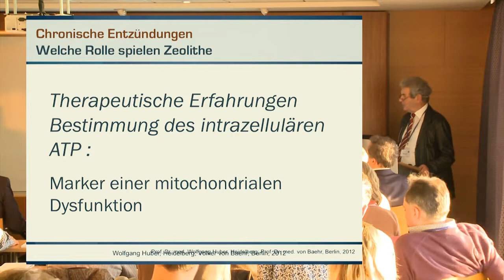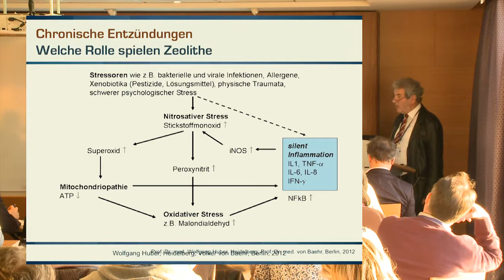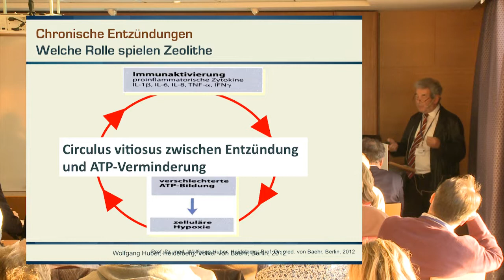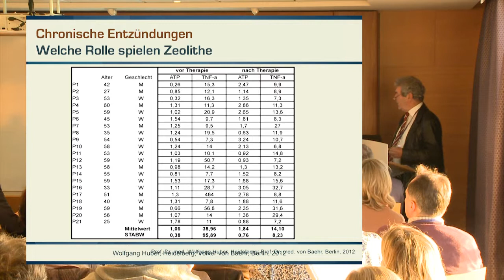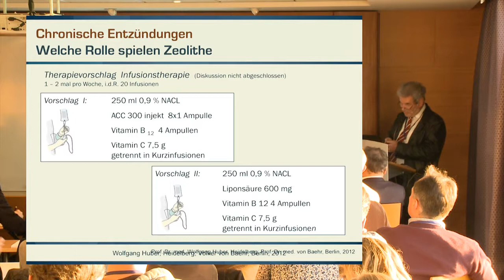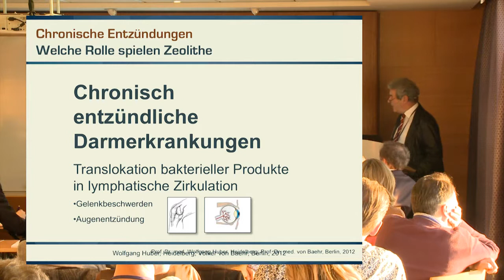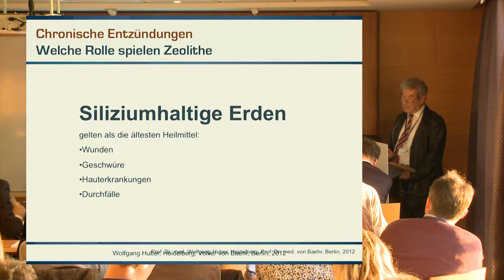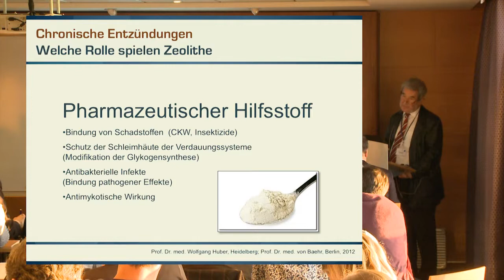Prof. Dr. Wolfgang Huber - Chronischer Entzündung Welche Rolle spielen die Zeolithe und ...?